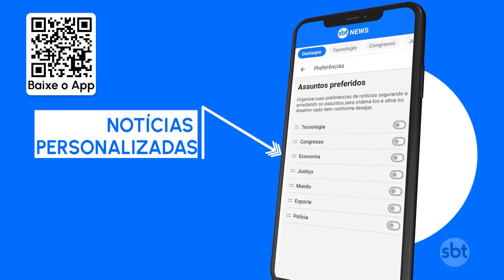Polícia apreende mais de mil tijolos de cocaína durante ação em busca de PM | SBT Brasil (18/04/24)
A Polícia Civil do Guarujá, no litoral sul de São Paulo, apreendeu mais de 1.000 tijolos de cocaína durante uma ação em busca do PM Luca Romano Angerami, que está desaparecido há cinco dias.